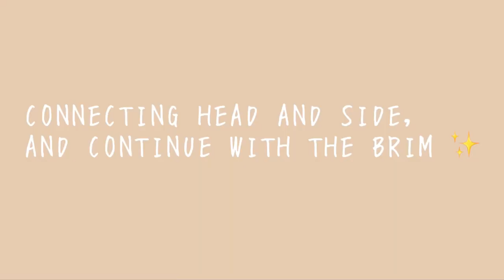CHECKERED BUCKET HAT CROCHET TUTORIAL | jadehiacynth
henlo lovely people, i made a chekered bucket hat to partner my checkered shoulder bag tutotial, this is beginners friendly. Super easy to make. I hope you like it. 🙆🏻‍♀️✨

material used:

4 mm hook
cotton yarn 3 ply, but i used double so 6 ply it is.
stitch mark
scissor
needle

pls do tag me to share your work too.

musician: intersection